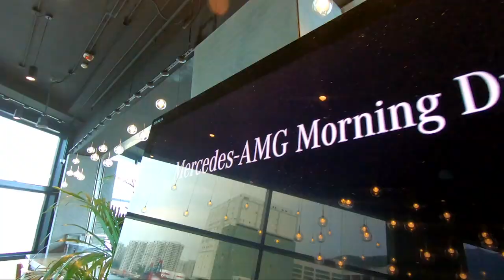AMG owners morning drive